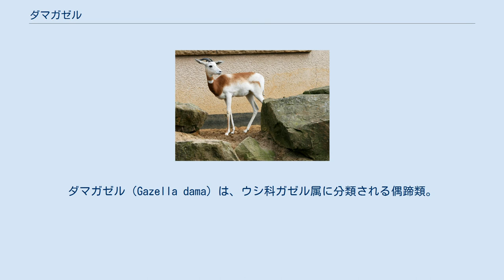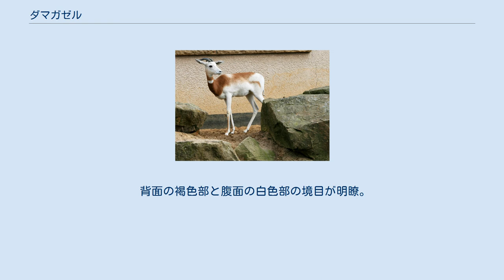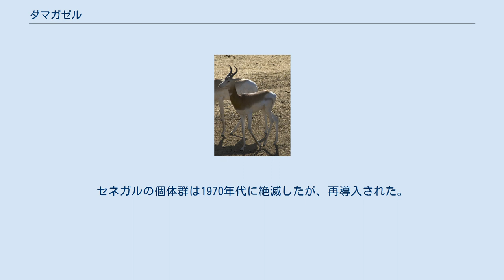ダマガゼル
ダマガゼル（Gazella dama）は、ウシ科ガゼル属に分類される偶蹄類。
 セネガル、チャド、ナイジェリア、ニジェール、ブルキナファソ、マリ共和国 モロッコ南部 スーダン南部 モーリタニア 体長140-165センチメートル。
体重40-75キログラムとガゼル属最大種。
頸部は長い。
頭部の毛衣は白い。
顔に明瞭な暗色斑（顔側線）が入らない。
背面の毛衣は赤褐色だが、地域や季節、個体によって変異がある。
尾の毛衣は白いが、先端が褐色の個体もいる。
 雌雄共に頭部には一度後方に湾曲し、先端が内側に湾曲するやや短い角がある。
角長オス16-43センチメートル。
角基部の断面は楕円形。
角の表面には12-14個の節がある。
四肢は長い。
 背面の褐色部と腹面の白色部の境目が明瞭。
大腿部に褐色部があるが、背面の褐色部と繋がらない。
 眼前部に黒い顔側線が入る。
大腿部に褐色部があり、背面の褐色部と繋がる。
 背面の褐色部と腹面の白色部の境目が不明瞭。
大腿部に褐色部がない。
 草原や藪地、砂漠、半砂漠地帯などに生息する。
1頭のオスと複数のメス、その幼獣からなる6-25頭の群れを形成し生活するが、かつては季節的な移動の際に数百頭単位の群れを形成することもあった。
またオスだけでも群れを形成する。
昼間は木陰などで休み、薄明薄暮時に採食を行う。
 食性は植物食で、木の葉や草などを食べる。
1回に1頭の幼獣を産む。
授乳期間は約6か月。
寿命は約10年。
 開発による生息地の破壊、旱魃、軍事紛争の際の食用もしくは娯楽としての狩猟、家畜との競合などにより生息数は激減している。
セネガルの個体群は1970年代に絶滅したが、再導入された。